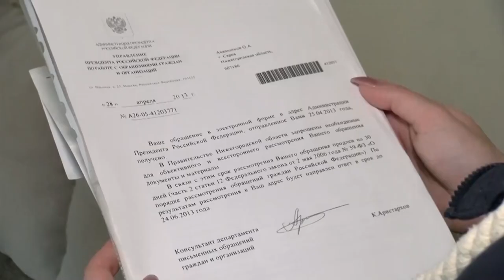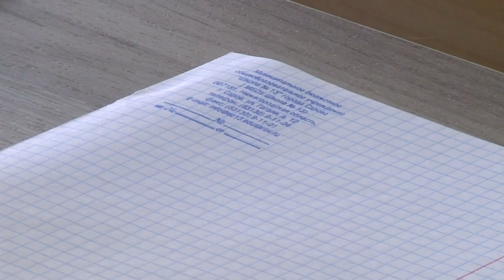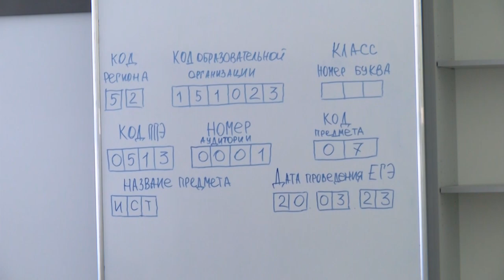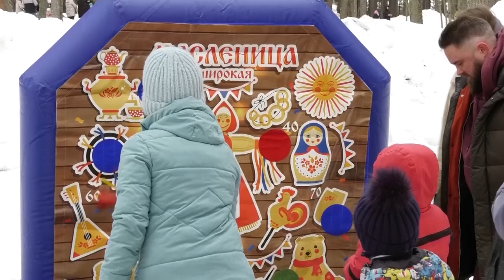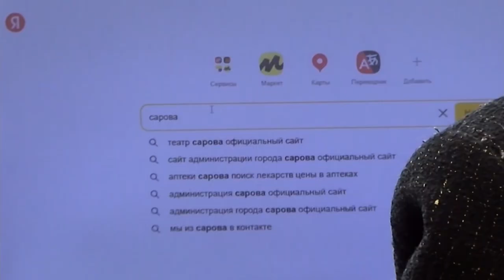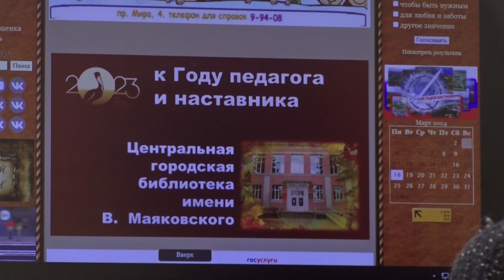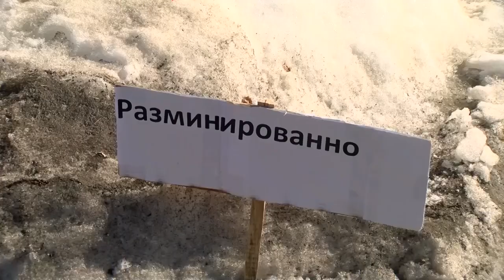Новости Сарова. Итоги недели 18.03 – 22.03